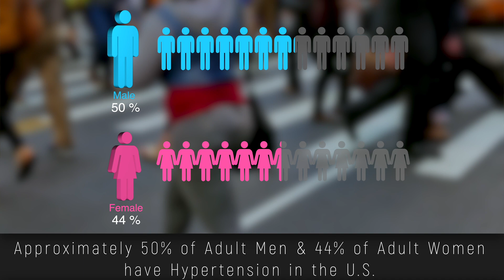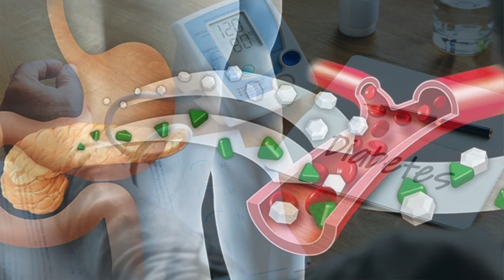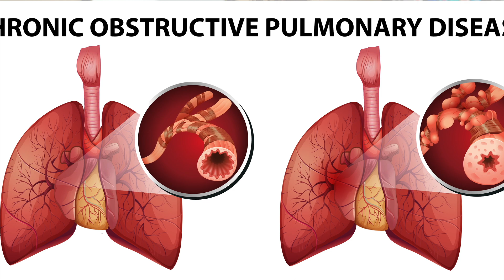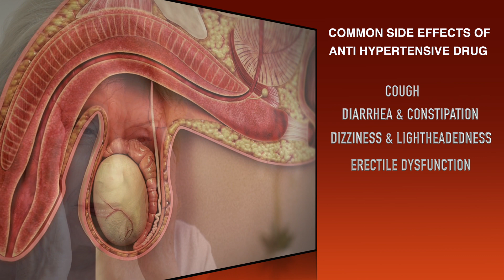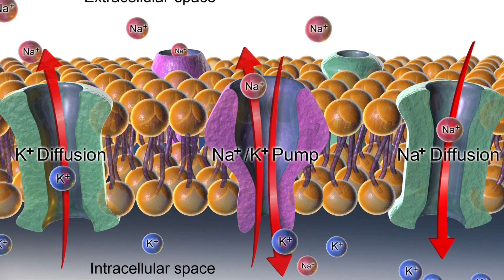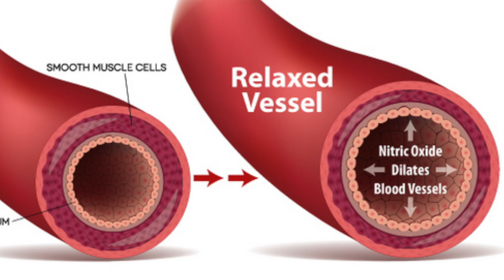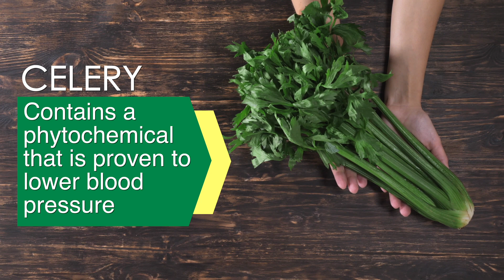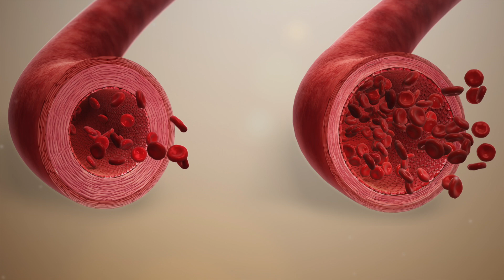The END of Hypertension High Blood Pressure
SUMMARY:
Approximately 50% of adult men and 44% of adult women in the US have hypertension. So its safe to call this disease a common disease. In 2019, the United States had approximately 47% of the adult population with hypertension. The lowest countries were Switzerland, Peru and Canada at about 20%, and the highest rates were Paraguay in South America at about 56% and some countries in central and Eastern Europe like Hungary, Poland and Lithuania at between 50-60% prevalence. Throughout the world, men are consistently at higher risk than women.

What ever the cause, doctors are often quick to give patients medication for managing blood pressure. But blood pressure medications have quite a few side effects. The side effects will vary based on the type of medication you are taking. The most common reported side effects include cough, intestinal issues like diarrhea or constipation, dizziness or lightheadedness, erectile dysfunction, weight fluctuations and feeling weak and nervous.

The first is potassium. Potassium is used in the body to control how much fluid is inside the cells. Top 3 sources are a banana with 400mg. A medium baked potato with skin, with 900mg. and 1/4 cup of raisins, with 300mg. Adults are recommended to get over 3000mg a day of potassium, and supplements are usually not high enough to have much of an impact unless you were to take a handful or two every day.

Next, garlic. Garlic is a natural ACE inhibitor, which is a type of blood pressure medication. Garlic increases nitric oxide in your body. Nitric oxide is a molecule throughout our body that is crucial for blood vessel health. It's a vasodilator, meaning it relaxes the muscles inside your blood vessels. This causes the blood vessels to widen. So, that means nitric oxide in garlic will increase blood flow and lower blood pressure.

Another food you can eat that relaxes the arteries is celery! Celery contains a phytonutrient that has proven blood pressure benefits. Some people try taking celery seed in oil or supplement form but it has not shown as much promise as just eating the real thing. 1 cup a day is enough, which is about 4 stalks.

The next is a supplement called tocotrienol. Tocotrienol is an antioxidant that is not commonly found in nature. It’s an antioxidant, so it acts as a natural blood cleaner to reduce free radicals, like the dead cells and cell debris that needs to be removed before they cause damage or inflammation. This tocotrienol also reduces the level of bad cholesterol in our blood.

Fifth and final recommendation is L-arginine. It is found in meat, dairy, poultry and seafood. It is an amino acid, a protein building block. When you consume foods like chicken breast, salmon, eggs, red meat or what ever the source of l-arginine really, your body converts this to nitric oxide. Nitric oxide relaxes blood vessels, widens them, lowering blood pressure in your arteries. And gentlemen, another bonus of l-arginine is its sexual health benefits. It helps produce testosterone, and is used for erectile dysfunction. So check out L-arginine for all of these amazing benefits.

CHAPTERS:
0:00 Hypertension prevalence around the world
1:03 Causes of hypertension
2:50 Doctors treatment of hypertension
3:34 Side effects of hypertension medications
4:10 Natural solutions to hypertension
4:20 Potassium
5:29 Garlic
6:01 Celery
6:28 Tocotrienols
7:22 L-arginine

Grillo A, Salvi L, Coruzzi P, Salvi P, Parati G. Sodium Intake and Hypertension. Nutrients. 2019 Aug 21;11(9):1970. doi: 10.3390/nu11091970. PMID: 31438636; PMCID: PMC6770596.